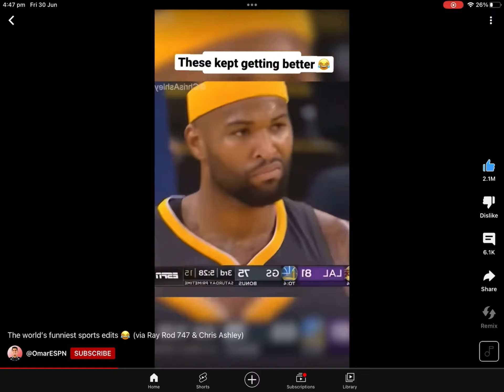Funny sport edits